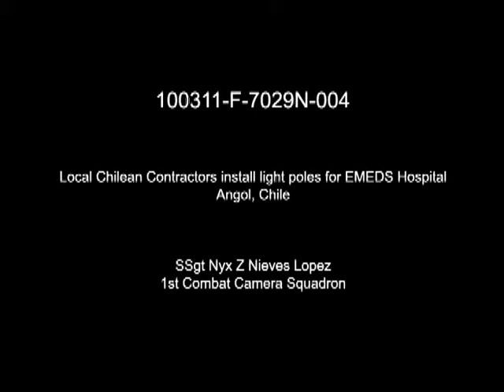Chilean Earthquake Relief Operations (EMEDS)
Chilean nationals from the Evatecsa contracting company install light poles to provide lighting accommodations to future patients and visitors attending the Expeditionary Medical Support hospital facility, March 11. These lighting fixtures will provide adequate lighting from the parking lot area leading to the medical facility. Produced by Staff Sgt. Nyx Nieves Lpez. Provided by Defense Imagery Management Operations Center.